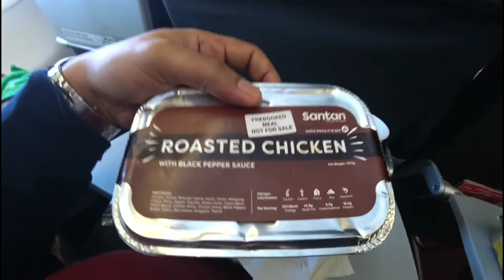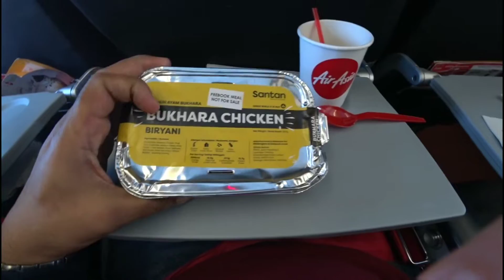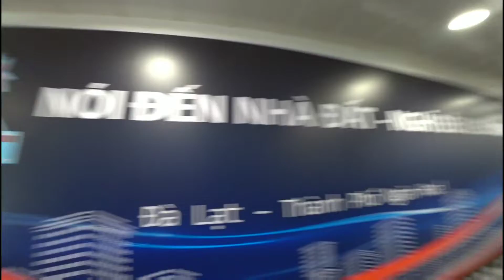First Flight AirAsia AK571 Kuala Lumpur ke Da Lat, Vietnam | Turbulance Food Review -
we tried Bukhara Chicken Biryani and Roasted Chicken!

Dalat is a mid-sized city that looks like a cross between Vietnam and the French Alps. Outside of the city centre, it is surrounded by a series of pine-covered hills, lakes, and higher peaks, making for some lovely scenery quite different from the rest of Vietnam.

Temperatures are pleasantly warm by day, and quite cool at night, down to perhaps 10 degrees Celsius. Be aware that during summer months, rain comes at least once a day and can sometimes dictate the mood and activities you are planning.

The city centre is quite small and feels very urban, concrete, and patches of streets and buildings are in disrepair or construction. However, outside of the small urban centre is a spacious landscape of well kempt and pretty hotels, cafes, restaurants, and lakes peppered among the rolling green hills and pine trees to offer tourists an escape from city life. Even further out from those are fields of fruits, vegetables, coffee, and canopied flower gardens that are harvested and exported across Vietnam. The tempo of life in Dalat is very relaxed, traffic is not frenetic except for the central area, streets are spacious, and the local populace is friendly to foreigners.

Dalat is very much a niche tourism town, open to those seeking a respite from the heat of the rest of Vietnam, a change in scenery to lush pine forests and rolling hills, or those seeking world class golf. There is a steady flow during some parts of the year of tourist from all walks of life and places, small hotels, cafe's lining its streets and plenty of small shops offering anything from orchids to knitwear. The vast majority of visitors are Vietnamese, although plenty of Americans and Europeans find their way, either on short package tours, soul searching, or drawn by the scenery, vivid blue skies, fresh air, flower-filled parks, and local culinary treats. Dalat is a favourite destination for company weekend outings, family get-aways, and honeymooners. Most guidebooks for overseas visitors describe Dalat as a tourist town with a colourful approach to tourism.

Dalat is a very pleasant stop, on a north-south tour (or vice versa), or a pleasant outing from the heat of Saigon. For overseas visitors, it offers mostly a chance to cool down, observe some beautiful landscape and agriculture, view a bit of the French legacy, the Indochine legend and its momentous glories and the architecture untouched by the Vietnam conflict left behind,a unique place to enjoy the atmosphere of a unique country and its people.

Dalat is also surrounded by some of the best mountain biking, hiking and canyoning opportunities in Vietnam, with hills of coffee and tea plantations, which evoke images of the colonial hill stations of the north of India.

Dalat's high altitude (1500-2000m) and fertile landscape make it one of Vietnam's premier agricultural areas, producing varieties of fruits, vegetables, tea, coffee beans, and flowers that do not grow in the lowlands. In markets as far north as Hanoi and Hai Phong, vegetable and flower vendors will tout their "made in Dalat" produce.

Tripto.Asia is a digital branding by AF VENTURE TRAVEL & TOURS SDN BHD (1209146D). At Tripto.Asia, we provide personalized service to our clients so that they can enjoy a stress free holiday experience

Tell us about the trip you’re dreaming of taking, for family or corporate event, we’ll make it a reality. Our team consist of a group of travel expert which are strong emphasis on service quality, customer care, attentive listening and prompt response to enquiries within 24 hours

Tripto.Asia - worry free, expert planning